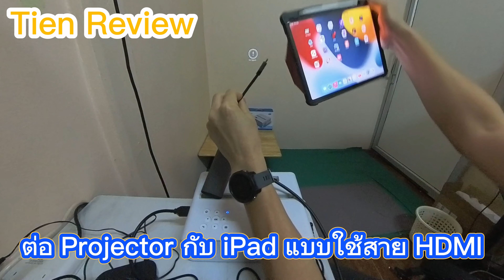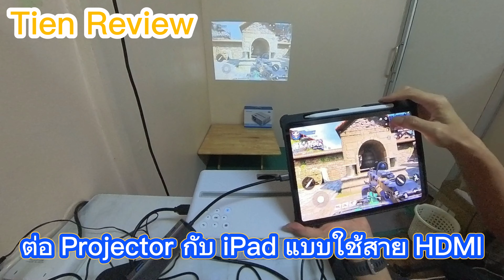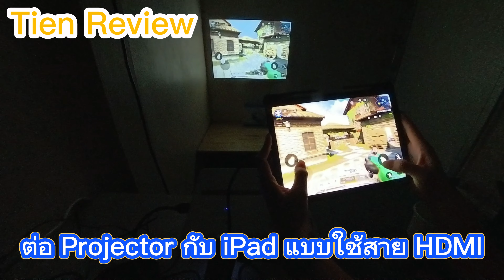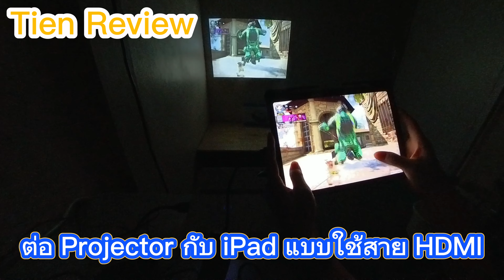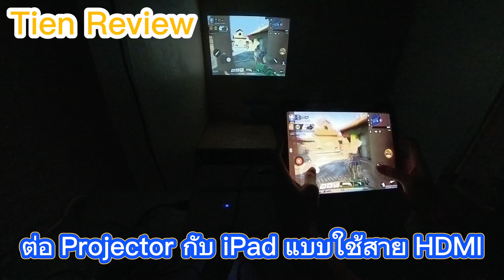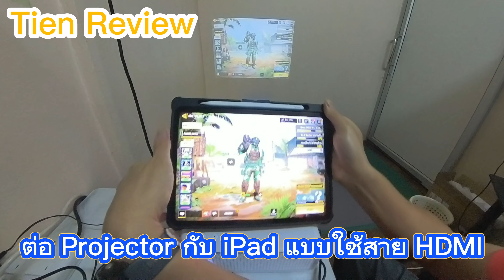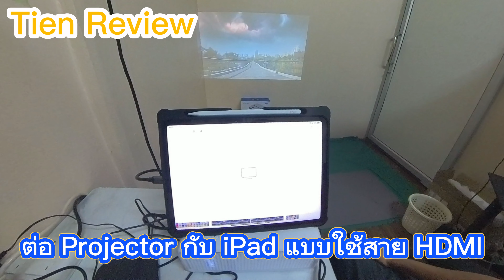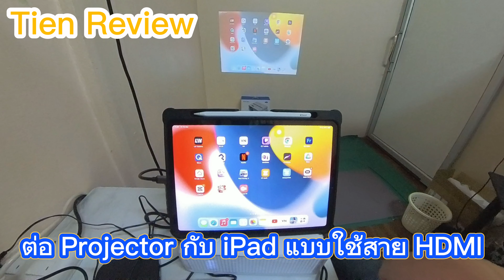EZCast Beam V3 ต่อ iOS แบบ HDMI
EZcast Beam V3 Projector ต่อ iOS แบบ HDMI

ezcast beam v3
ezcast beam v3 projector
ezcast beam v3 review
ezcast beam v3-projector wifi de 5ghz
ezcast beam v3評價
ezcast beam v3 ptt
ezcast beam j2 review
what is ezcast
ezcast beam projector
ezcast beam h3
ezcast beam h3 projector
ezcast beam h3 review
ezcast beam j4a
projector ezcast beam v3
ezcast 2 review
t-beam v1.1
ezcast beam j2
#6 beam clamp
projector and screen
projector amazon
projector app
projector alarm clock
projector at walmart
projector app for iphone
projector accessories
projector art
projector app for android
projector and screen rental
projector screen
mini projector
projector tv
epson projector
samsung projector
portable projector
galaxy projector
4k projector
nebula projector
projector best buy
projector black friday deals
projector bulb
projector bluetooth
projector brands
projector bracelet
projector box
projector bundle
projector bracket
projector buying guide
throw projector
projector epson
projector enclosure
projector emoji
projector entertainment center
projector ebay
projector eden lyrics
projector epson 4k
projector emotional authority
โปรเจคเตอร์ ดูหนัง
เชื่อมต่อ โปรเจคเตอร์ กับโน๊ตบุ๊ค
ต่อ ipad ขึ้น โปรเจคเตอร์
โปรเจคเตอร์ 4k
โปรเจคเตอร์ epson
โปรเจคเตอร์ xiaomi
โปรเจคเตอร์ มือถือ
โปรเจคเตอร์ ราคา
โปรเจคเตอร์ ฉายผนัง
โปรเจคเตอร์ acer
โปรเจคเตอร์ android
โปรเจคเตอร์ advice
โปรเจคเตอร์ asus
โปรเจคเตอร์ acer ราคา
โปรเจคเตอร์ acer วิธีใช้
โปรเจคเตอร์ android pantip
โปรเจคเตอร์ acer มือสอง
โปรเจคเตอร์ acer x1228h
โปรเจคเตอร์ acer x1328wh
advice โปรเจคเตอร์
acer โปรเจคเตอร์
โปรเจคเตอร์ epson กับ acer
โปรเจคเตอร์ acer x1327wi
ตั้งค่า โปรเจคเตอร์ กลับหัว acer
โปรเจคเตอร์ benq
โปรเจคเตอร์ benq ราคา
โปรเจคเตอร์ bluetooth
โปรเจคเตอร์ bi led
โปรเจคเตอร์ benq ดีไหม
โปรเจคเตอร์ benq เปิดไม่ติด
โปรเจคเตอร์ banana it
โปรเจคเตอร์ benq ขึ้น temp
โปรเจคเตอร์ benq กลับหัว
projector best buy
boad โปรเจคเตอร์
benq โปรเจคเตอร์
โปรเจคเตอร์ benq mx560
โปรเจคเตอร์ happy birthday
โปรเจคเตอร์ benq มือสอง
โปรเจคเตอร์ cnm
โปรเจคเตอร์ canon
โปรเจคเตอร์ cnm 30
โปรเจคเตอร์ casio
โปรเจคเตอร์ canon m30
โปรเจคเตอร์ cnm c420
projector central
projector calculator
projector ceiling mount
projector clock
chromecast โปรเจคเตอร์
computer in โปรเจคเตอร์
casio โปรเจคเตอร์
ไฟ หน้า โปรเจคเตอร์ honda city 2012
ไฟหน้า โปรเจคเตอร์ crv g3
โคมไฟหน้า โปรเจคเตอร์ city 2012
ไฟ หน้า โปรเจคเตอร์ camry
โปรเจคเตอร์ canon ราคา
โปรเจคเตอร์ diy
โปรเจคเตอร์ dlp
โปรเจคเตอร์ dell
โปรเจคเตอร์ dlp คือ
projector distance calculator
projector definition
projector drawing
projector deals
projector driver for windows 10
projector distance from wall
diy โปรเจคเตอร์
dlp โปรเจคเตอร์
diy จอ โปรเจคเตอร์ สู้ แสง
โปรเจคเตอร์ dell 1610hd
หลักการ ทํา งานของ โปรเจคเตอร์ diy
โปรเจคเตอร์ diy pantip
หลอดไฟ หน้า โปรเจคเตอร์ d max
ไฟ หน้า โปรเจคเตอร์ d maxไม่สว่าง
หลอดไฟหน้า โปรเจคเตอร์ all new d-max
โปรเจคเตอร์ epson ราคา
โปรเจคเตอร์ epson eb-e01
โปรเจคเตอร์ epson eb-x06
โปรเจคเตอร์ epson eb-e10
โปรเจคเตอร์ epson ราคาถูก
โปรเจคเตอร์ epson มือสอง
โปรเจคเตอร์ epson เปิดไม่ติด
โปรเจคเตอร์ epson กลับหัว
โปรเจคเตอร์ epson eb-fh52
epson โปรเจคเตอร์
epson โปรเจคเตอร์ กลับหัว
ezcast โปรเจคเตอร์
epson โปรเจคเตอร์ มือสอง
โปรเจคเตอร์ epson รุ่นไหนดี
คู่มือ การใช้งาน โปรเจคเตอร์ epson
ปรับขนาด จอ โปรเจคเตอร์ epson
โปรเจคเตอร์ เชื่อมต่อ wifi epson
โปรเจคเตอร์ full hd
โปรเจคเตอร์ full hd ราคาถูก